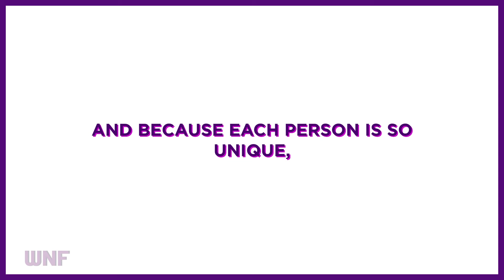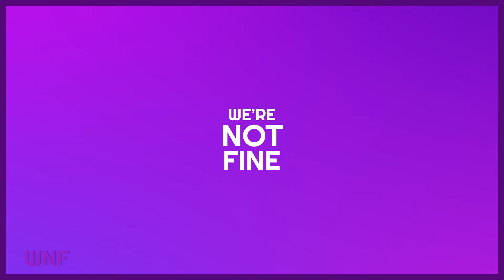Want to be less angry at your loved ones? Boundaries 101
In this episode, Dr Talia and Doug talk boundaries with Dr Catherine Cleveland. Boundaries really get a bad rap. We think of them as entitled, cold, rejecting, and whiny. Well, the joke is on us. The fewer boundaries we have with our loved ones, the more those relationships are fraught with irritation, resentment and even bubbling rage. "They should already know they are asking too much", we say to ourselves. "They should intuit that I hate when they drone on about my day." "Can't they see I am overwhelmed and can't take another thing on?" And then we say "go on", "sure, honey", "no problem", and then guess what? We add to our pile of resentment towards someone we care about that ultimately ends up leaking out of us with sarcasm, eye rolls and passive-aggressive snarkiness. What is the antidote? Boundaries! Let's rebrand this bad boy. If we understand our own values and communicate them clearly and lovingly, we eliminate over 50% of our interpersonal frustration. The other 50% of our frustration is most likely that we are not being honest with ourselves about our own needs and preferences. Well, we will help you with that! Meet our guest Dr Catherine Cleveland. She is a PhD-trained licensed mental health counselor who is deeply passionate about assisting individuals in rural and local communities with their personal challenges. She founded Cleveland Emotional Health, LLC, and developed The Cleveland Emotional Health Residency Program for master’s and PhD-level graduates, dedicated to promoting distinguished mental health counseling. She also wrote the Book The Four Essential Pillars of Boundary Setting: A practice-informed guide to Elevate your Empowerment, Authenticity and Self-Worth.

Dr. Talia Jackson